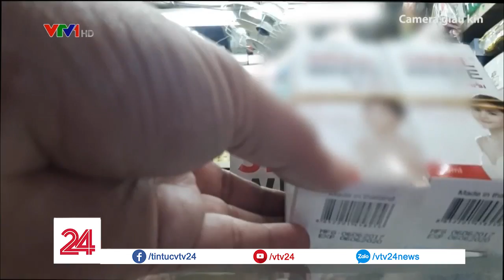Mỹ phẩm ốc sên giả tràn lan thị trường | VTV24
Hiện nay tại TP. HCM, mặt hàng mỹ phẩm ốc sên đang rất được các chị em quan tâm. Tuy nhiên, bênh cạnh các sản phẩm chính hãnh thì cũng xuất hiện hàng giả, hàng nhái tràn lan, tiềm ẩn nhiều nguy cơ gây hại cho da.